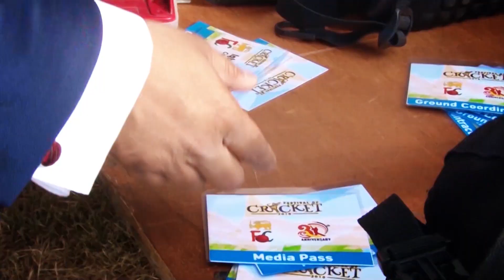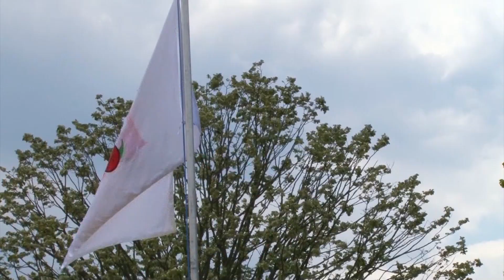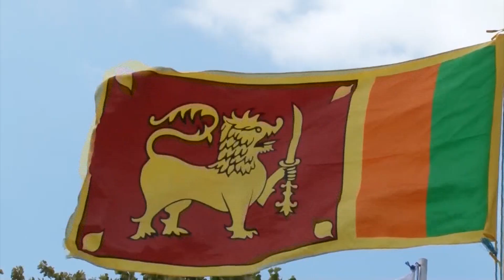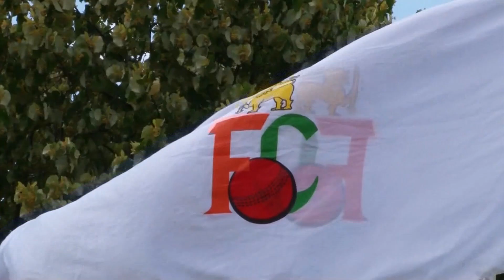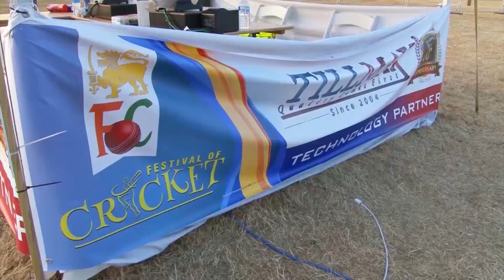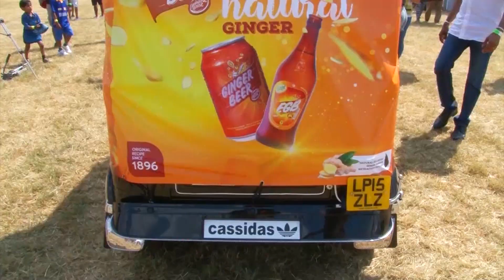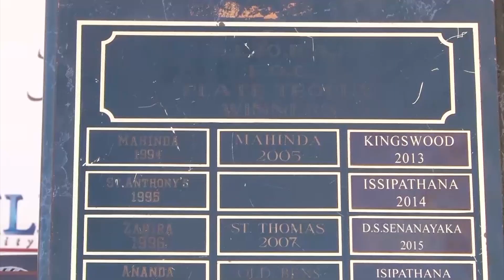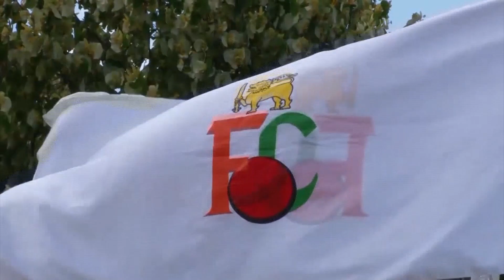Festival of Cricket 2018 - Full Video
Videography partner - Waruna Lelwala